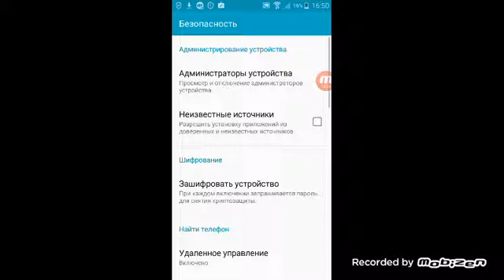Приключение стикмана 3#